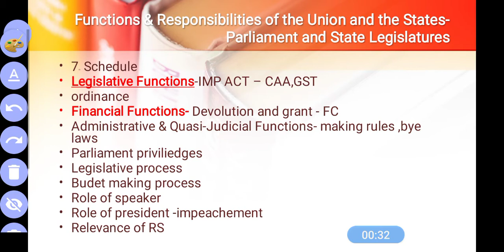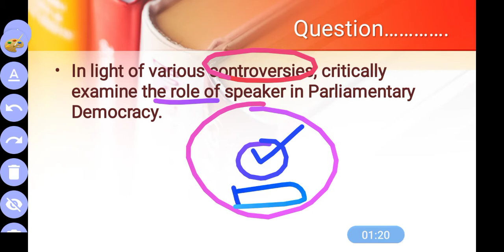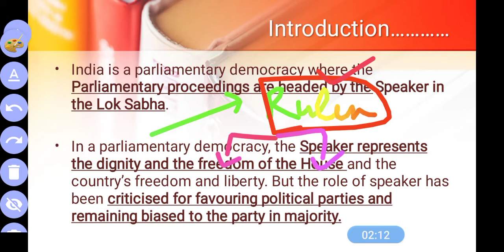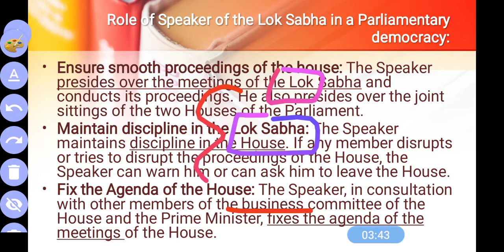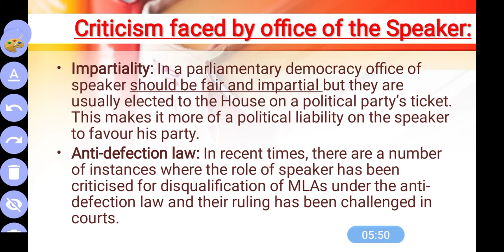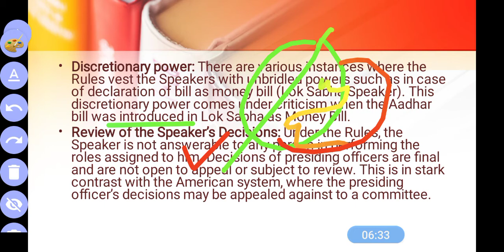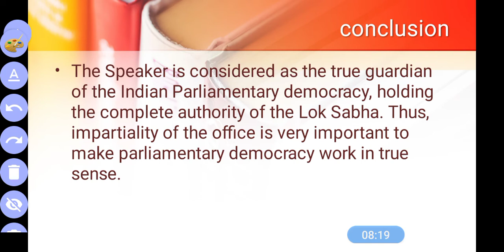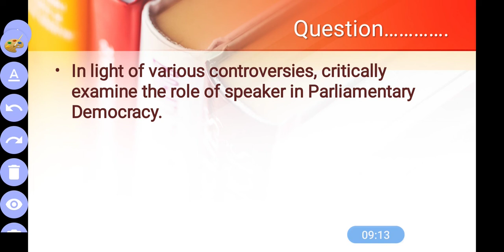Daily Answer Writing 26 Dec 2020